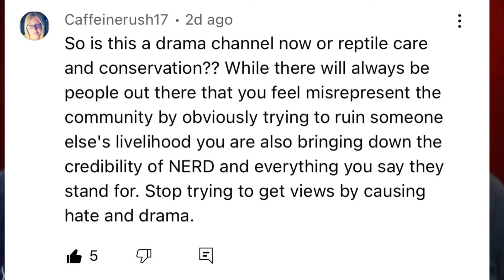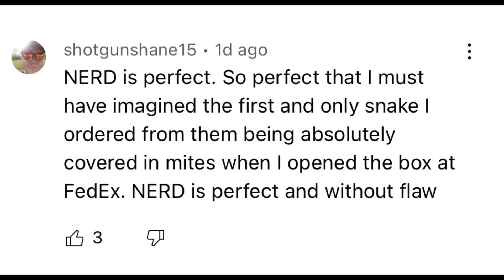Kevin McCurley uses Nerd to attack everyone 😳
This is a expose about New England Reptiles. They were once great animal educators in the reptile community, but over this past year have turned into bullies. They will attack anyone who doesn’t have the same views as them. So if you don’t raise your animals how Kevin McCurley tells you, they will attack you. The reptile community is already under attack we need unity not division.